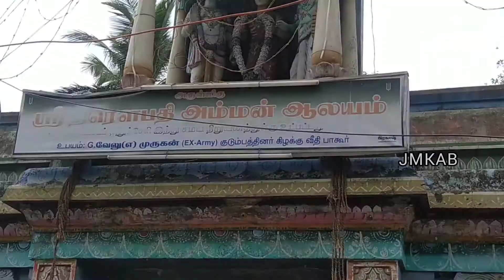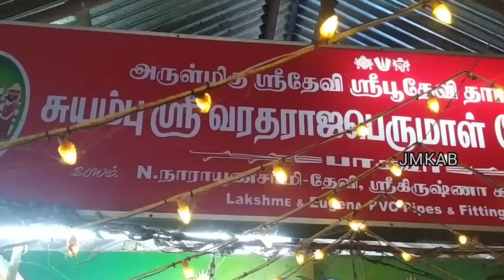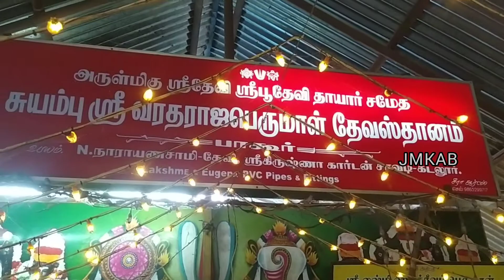சுயம்பு ஸ்ரீ வரதராஜப்பெருமாள் ஆலயம் பாகூர் புதுச்சேரி Suyambu shri Vardaraja Perumal Temple.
அருள்மிகு ஸ்ரீதேவி ஸ்ரீபூதேவி தாயார் சமேத சுயம்பு ஸ்ரீ வரதராஜப்பெருமாள் ஆலயம் பாகூர் புதுச்சேரி
Arulmigu Shridevi Shripoodevi thayar sametha Suyampu Shri Vartharaja perumal Temple, Bahoor, Puducherry.